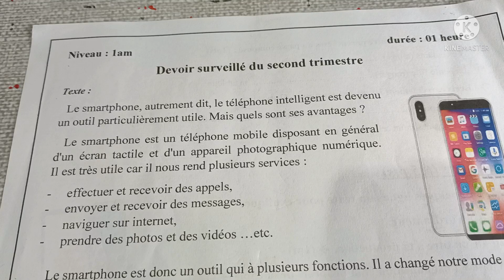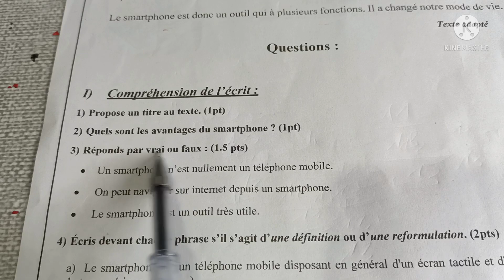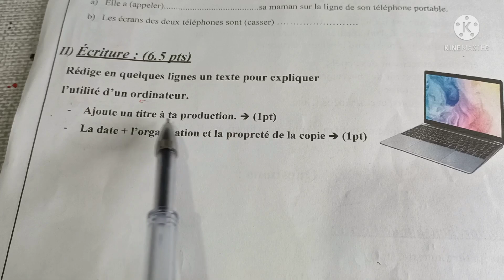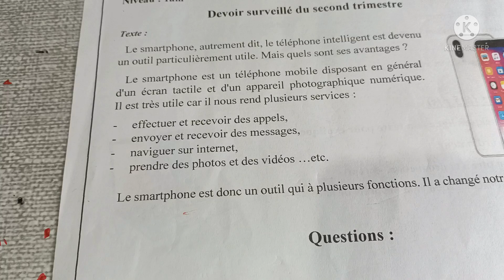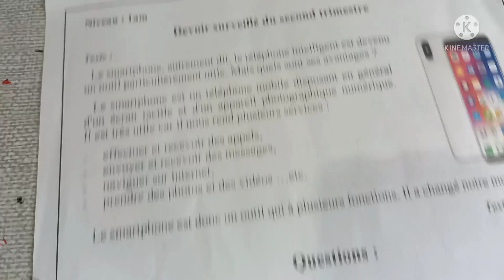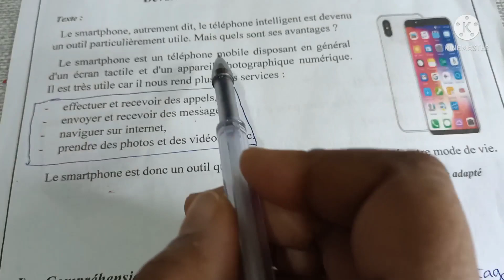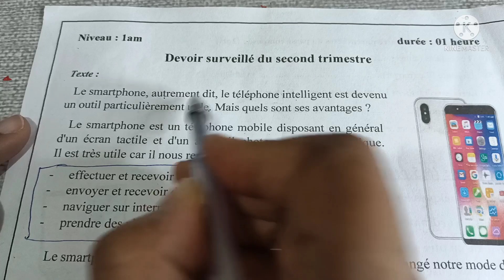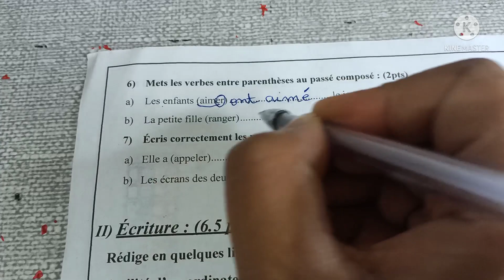اختبار رقم 2 أولى متوسط الفصل الثاني